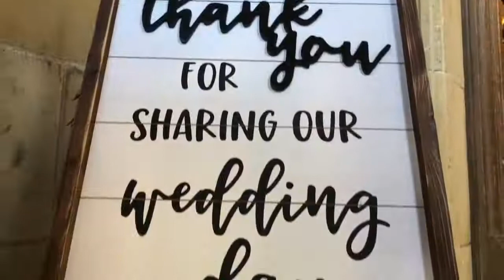AMAZING CRATHORNE HALL Wedding Magician!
THE gorgeous Crathorne Hall wedding venue!!

I am their recommended Magician for Wedding Entertainment and had a superb day performing for Olivia and Aaron on their big day!

and let's talk !!